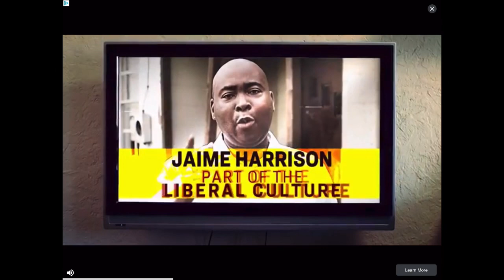Stock cars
Here is the link for the game